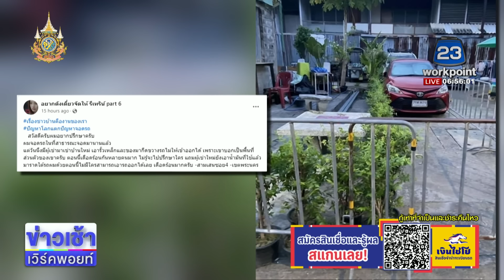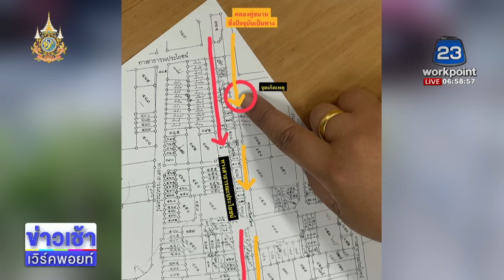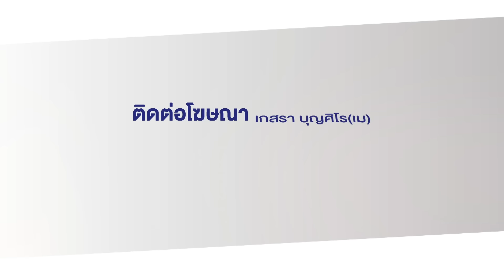ร้อง! ถูกผู้เช่าใหม่ปิดทางเข้าออก ขู่ฟ้องบุกรุก l ตลาดข่าว - ข่าวเช้าเวิร์คพอยท์ l 9 ก.ค.67